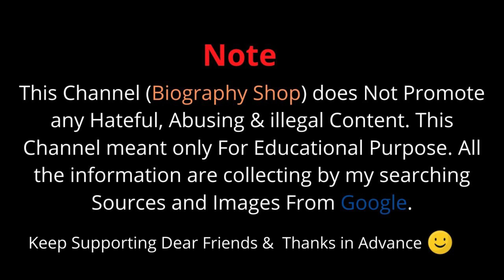Halima Hatun in Real Life | Ertugrul Ghazi Actress in Real | Divorce | Ex Husband | Dramas List 2021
Best 3 Dramas of Esra Bilgiç (حلیمہ) | Best Dramas of Esra Bilgiç || Halima Ertugrul Ghazi 2020 |